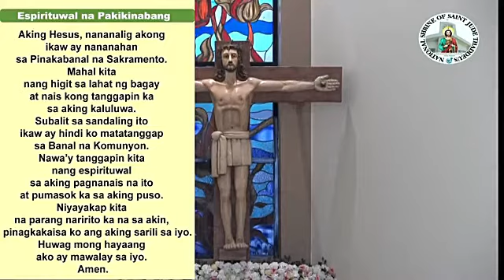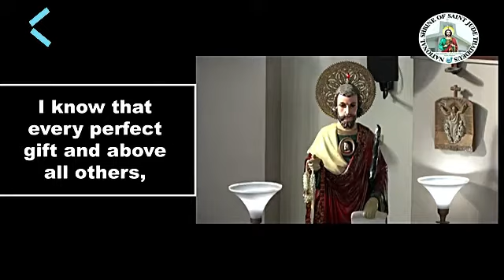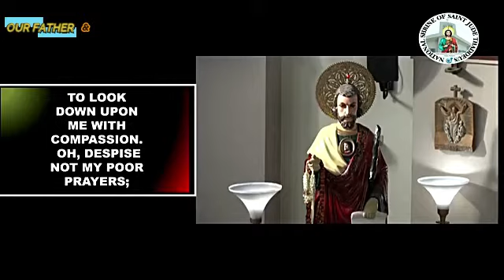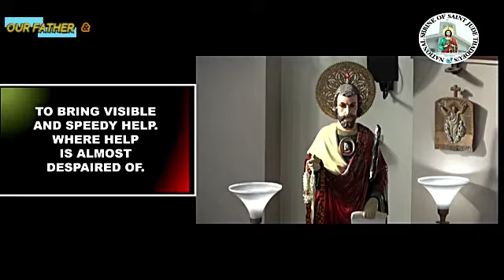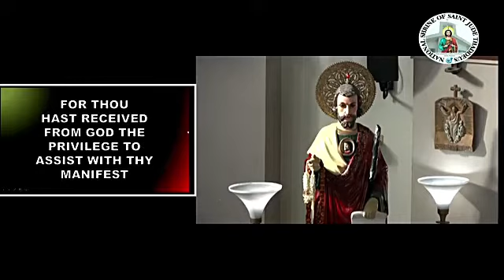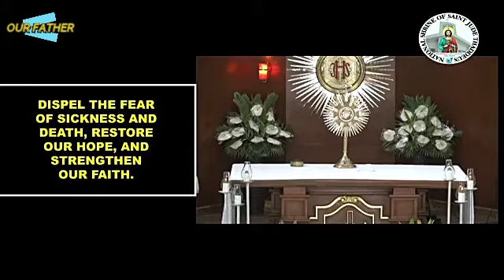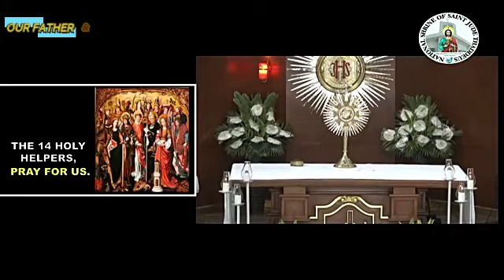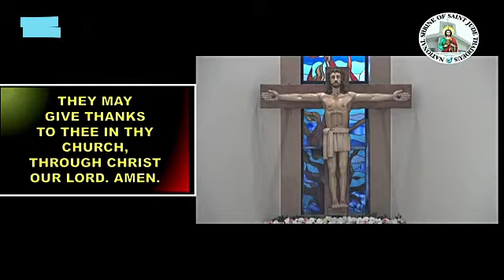SAINT JUDE THADDEUS LIVE Station of the Cross Online. TODAY Thursday - JULY 15,2021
SAINT JUDE THADDEUS ONLINE LIVE Station of the Cross Online. TODAY Thursday - JULY 15,2021